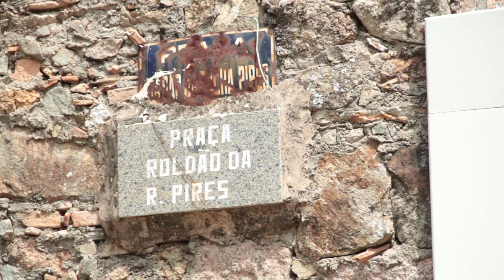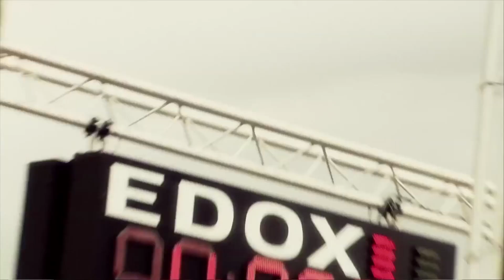itsTV 24/11 - Bloco 01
Parabenizamos todos eletricistas, pelo dia do Engenheiro Eletricista e falamos um pouquinho sobre Zumbi dos Palmares, que dia 20/11 foi dia da Consciência Negra.

Mostramos o que rolou na regata internacional Extreme Sailing Series, que rolou em Floripa - etapa Brasil, e óbvio que tiramos um sarro de tudo que participamos! auhauhaauhauhauh